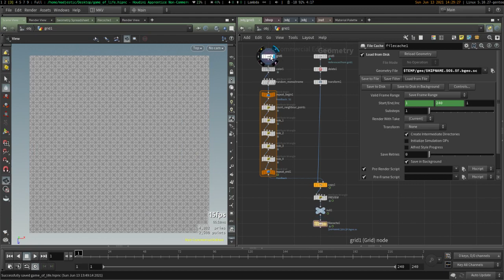Conway's game of life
A Conway's game of life in SideFX Houdini